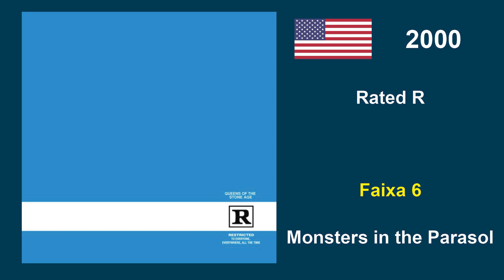Queens of the Stone Age - História e Sucessos da Banda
O Queens of the Stone Age é uma banda de rock formada no ano de 1996, na cidade de Palm Desert, no estado da Califórnia, nos Estados Unidos.
Ao longo de sua trajetória o Queens of the Stone Age lançou 8 álbum de estúdio, e você confere todos eles aqui no vídeo.